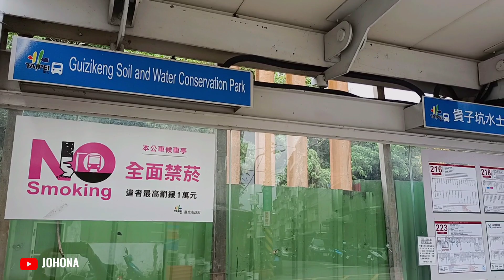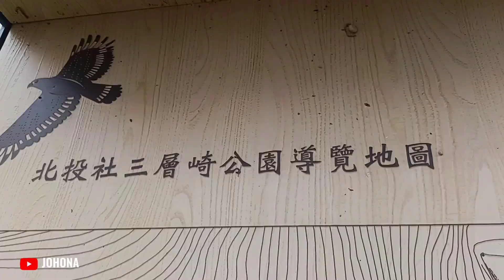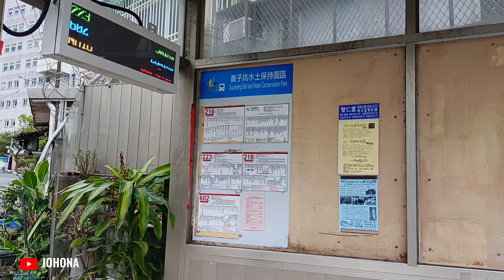SHAN-TSENG-CHI PARK IN BEITOU CITY | SEA OF FLOWERS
📝VLOG TITLE: SHAN-TSENG-CHI PARK IN BEITOU CITY | SEA OF FLOWERS | @JOHONA

Shan-Tseng-Chi Flower Festival lets you feel like flying to Hokkaido, Japan for a moment. Utilizing the special hillside of Ki-Pataw Shan-Tseng-Chi Park. A cross planting with multi-color grass flowers such as four seasons crabapple, lavender, sage, nasturtium, silver leaf chrysanthemum, and multicolored carnation. A total of 160,000 potted flowers, red leaves and greens form a multi-layered flower sea landscape.

Thus, it is even better known as "Taiwanese version of Furano". Come to Beitou to enjoy the exotic experience, including the sea of flowers, hot springs and more...

KI-PATAW SHAN-TSENG CHI PARK, BEITOU CITY
📍No. 45, Xiushan Rd, Beitou Dist., Taipei City Taiwan, R.O.C

TRAVEL GUIDE: How to go there?
From Taipei Main Station, ride bus 218 (38 stops) get off to Guizekeng Soil and Water Conservation Park

THANK YOU, STAY SAFE, GOD BLESS ❤️

🟡OUTRO MUSIC
Go! - NEFFEX